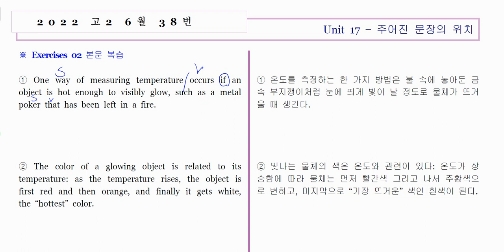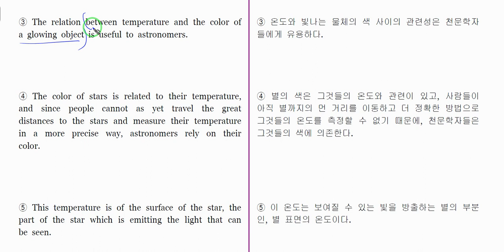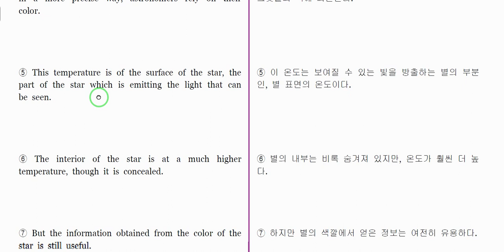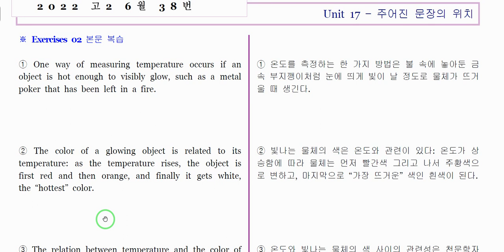고2 올림포스 기출 17강 2번 / 2022 고2 6월 모의고사 38번